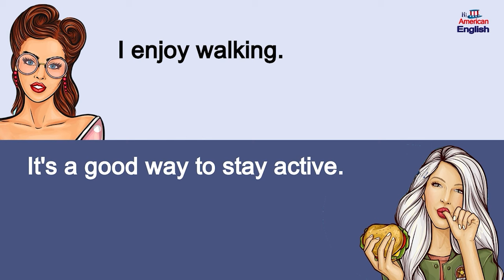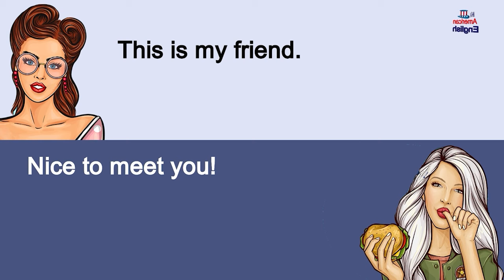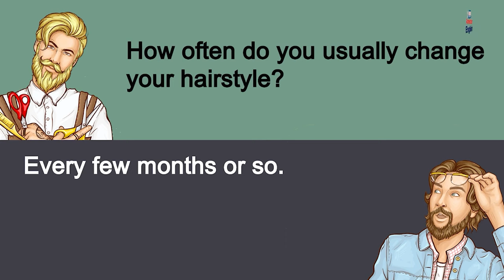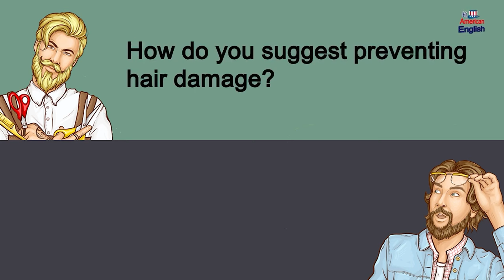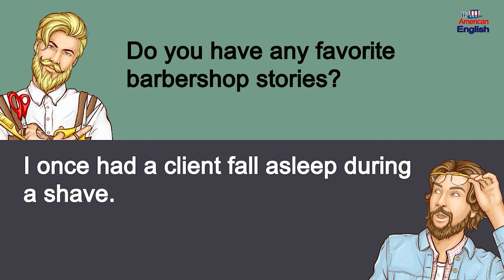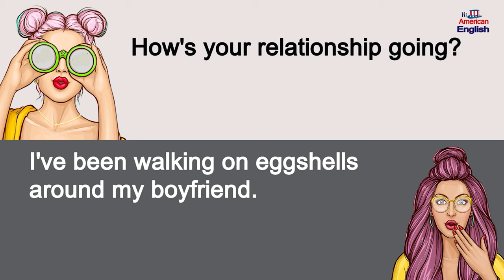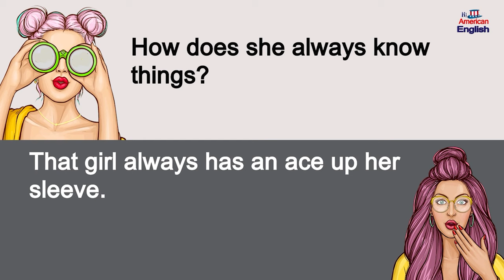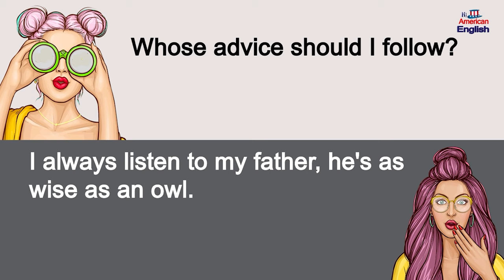150 English Conversations Practice | English Speaking Practice | English Conversation| Learn English